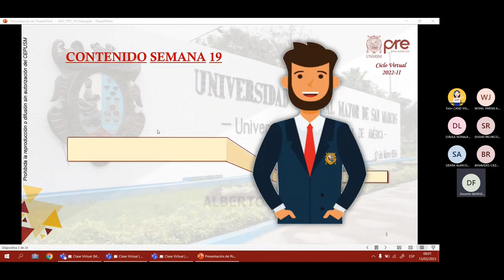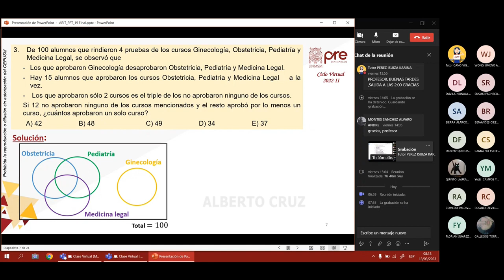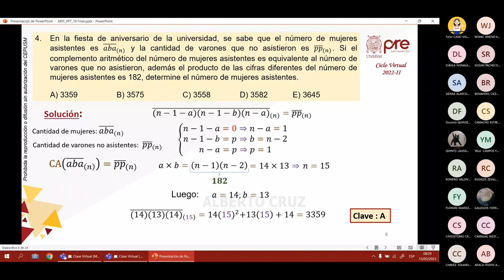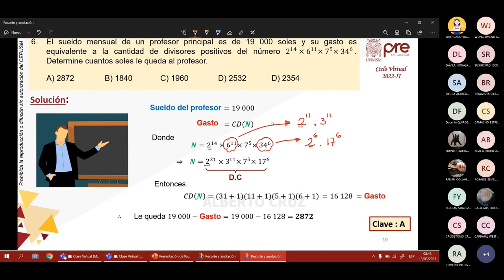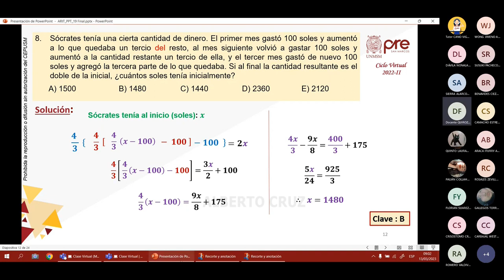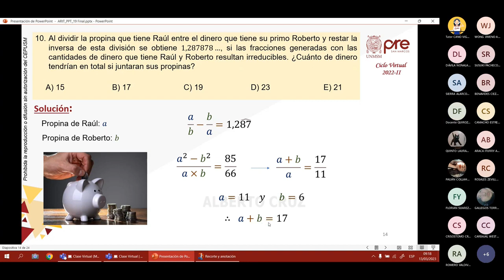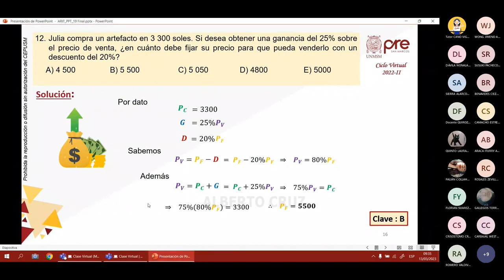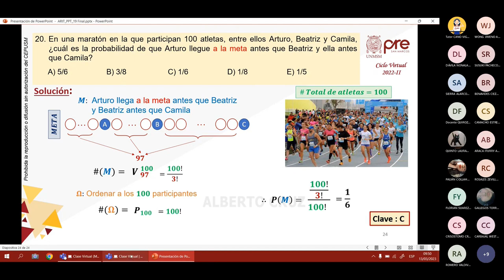Aritmética S19 - Repaso General - Pre San Marcos 2022 II ¨X¨📚🖥️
Semana 19
📚Curso: Aritmética
Profesor👨🏻‍🏫: ???